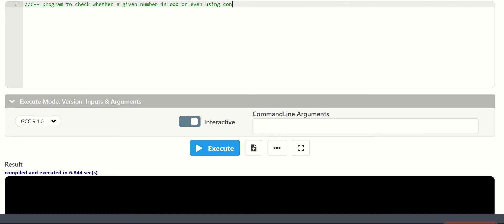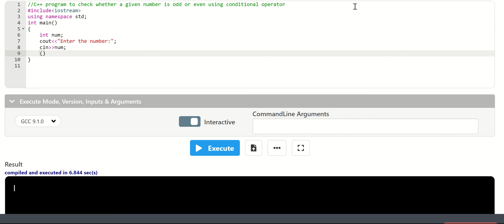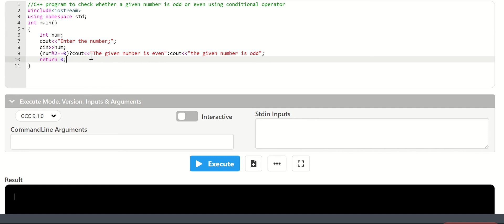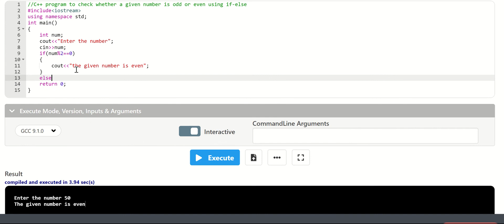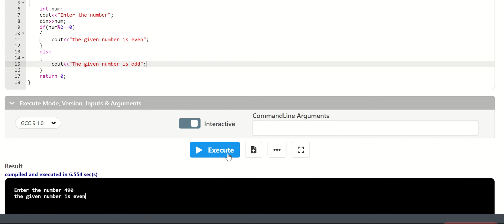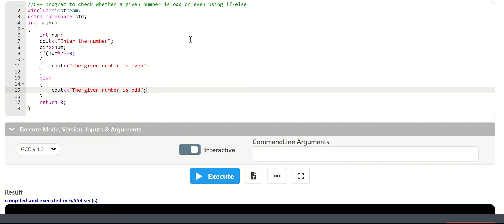Check whether a given number is odd or even using two methods!!!!!!!!!!!!!!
C++ program to check whether a given number is odd or even using conditional operator and if-else statement.